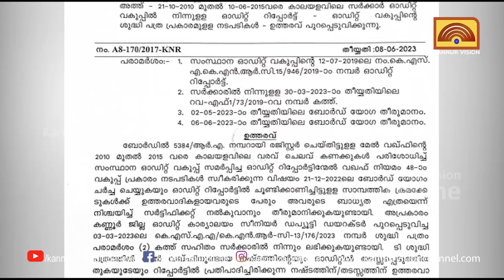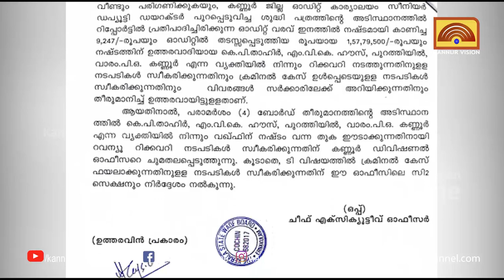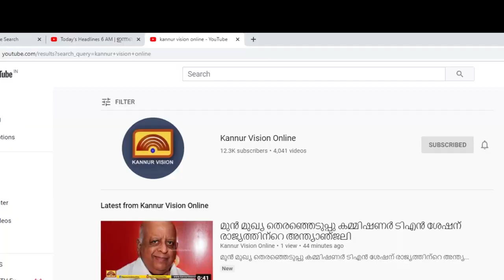പുറത്തീൽ പള്ളിയിലെ ക്രമക്കേട്. ലീഗ് നേതാവിൽ നിന്ന് ഒന്നരക്കോടി തിരിച്ച് പിടിക്കാൻ വഖഫ് ബോർഡ്.